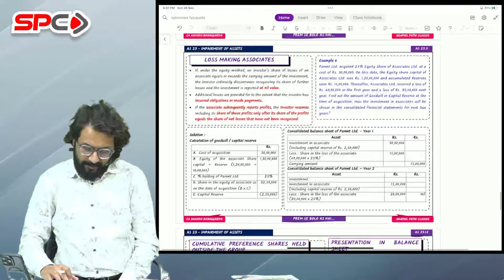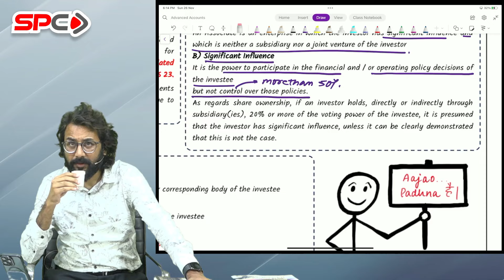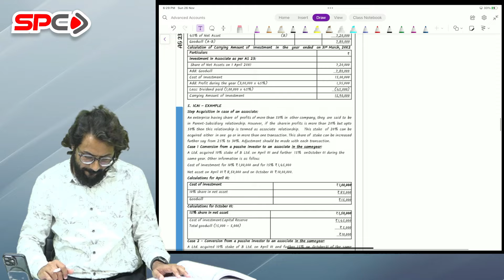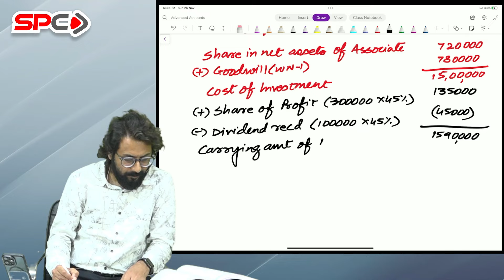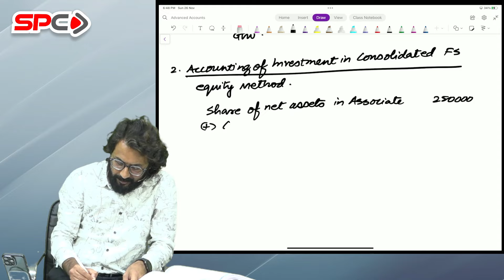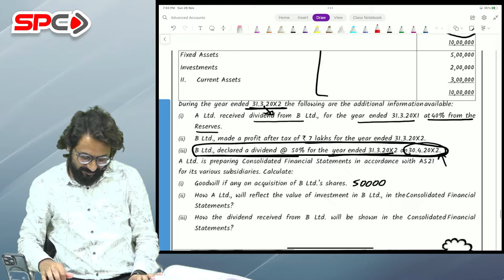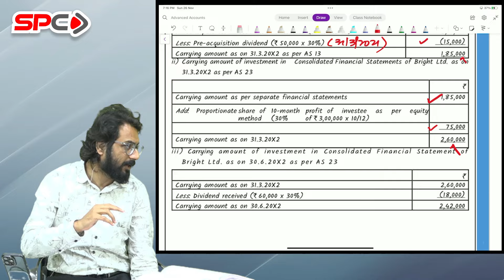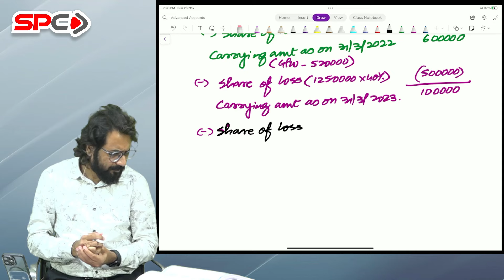CA INTERMEDIATE ADV ACCOUNTS| NEW SYLLABUS | AS 23 | LECTURE 1 | BY CA ANANDH BHANGGARIYA